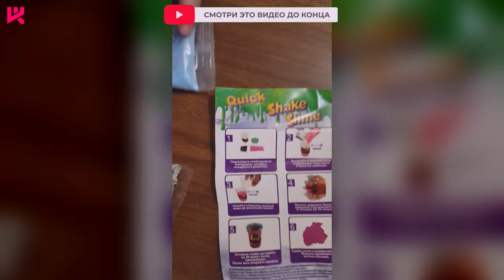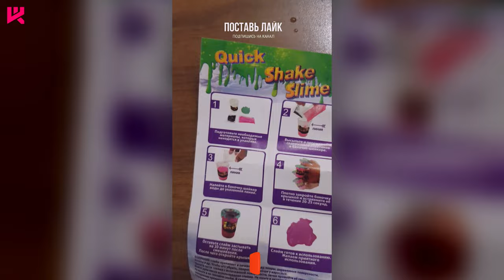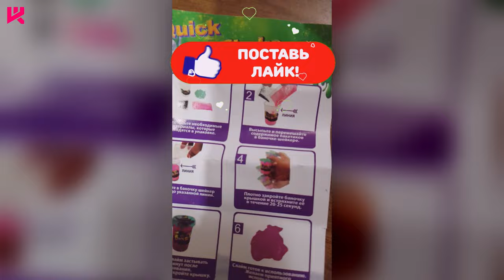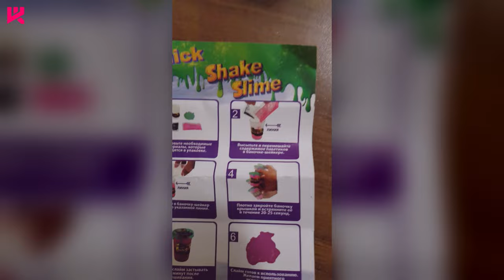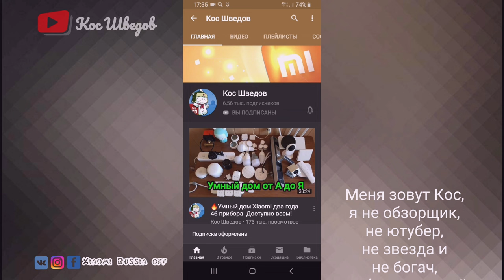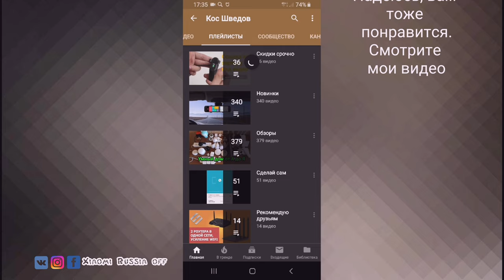Слайм за 33 рубля из Светофора сделай сам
2560 магазинов с кэшбэком получи
200 рублей за регистрацию!
Новые товары!